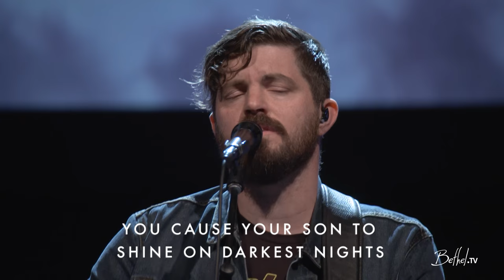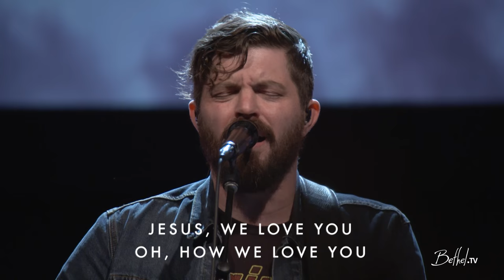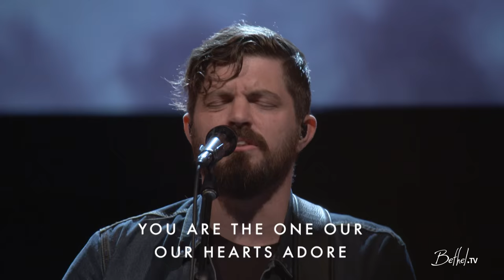Jesus We Love You | Josh Baldwin | Bethel Church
Josh Baldwin leads Jesus We Love You at Bethel church in Redding, California.